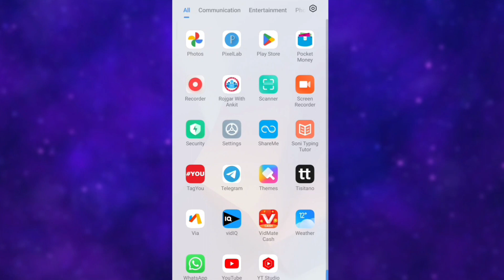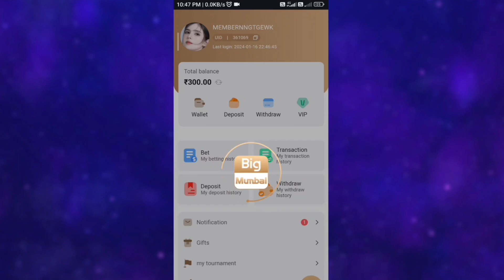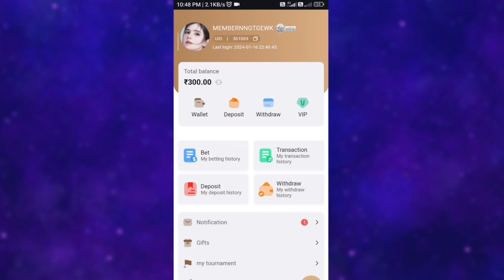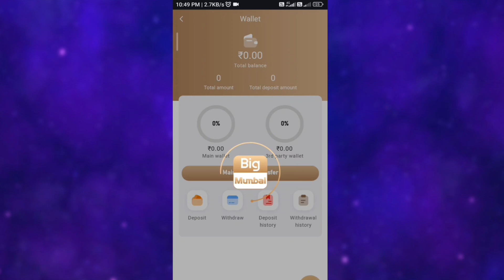TODAY NEW EARNING APP TODAY 800₹🤑 | New Refer And Earn App Today | Without investment earning app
👉And more about this video:-

earning app
earning apps
2023 best self earning apps
2023 best self earning app
2022 best self earning app
best self earning apps 2023
money
cash
paytm cash
winzo app new trick binance app se paise kaise kamaye
technical dwivedi ji
earn
best
refer & earn
how to earn money online
2023
new earning app app new script
online earning
2023 best earning app
top
daily
new winzo new trick
winzo game trick
without investment
free paytm cash earning app
google tricks
real
play & earn
gt
new earning apps
binance app trick
make money online 2023
earning
koo refer bypass
new video
real cash
top self earning app
best gaming earning app
tech loot
unlimited trick
paytm new trick
unlimited tricks
play

►About me:- Riyadh Raj
from- Bihar ( India)